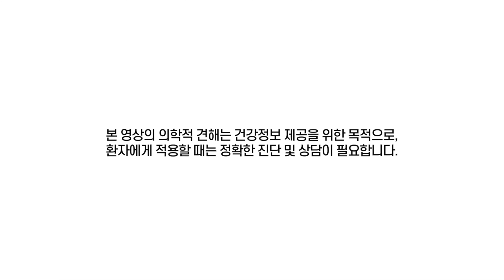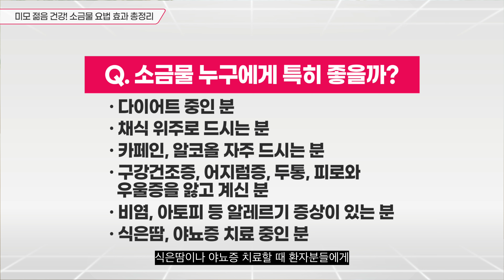소금물 정말 좋을까? 제대로 효과 보려면 놓치지 말아야 할 '소금물 건강법'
미모 젊음 건강! 소금물 요법 효과 총정리

“나이가 많거나 몸이 건조하고 염증이 많을수록 소금물이 더 필요하다고 보시면 돼요.”